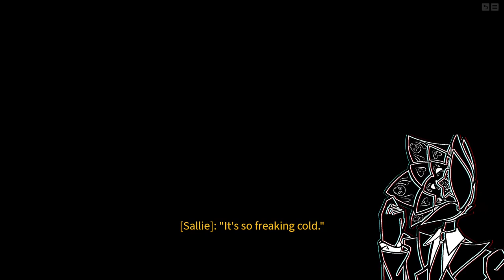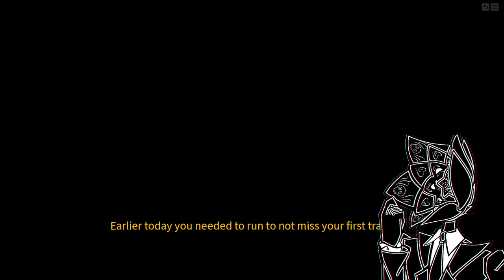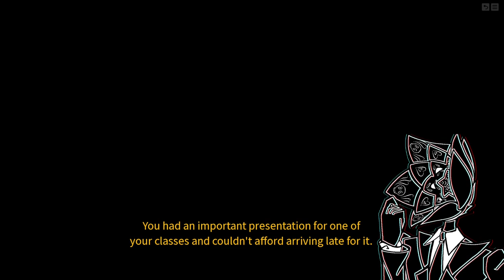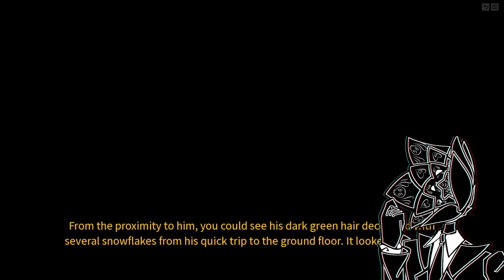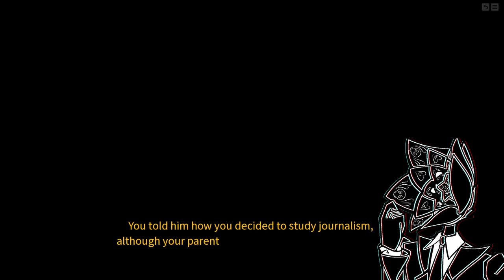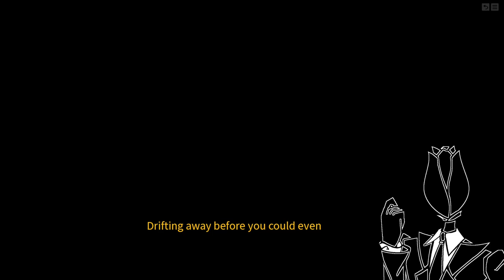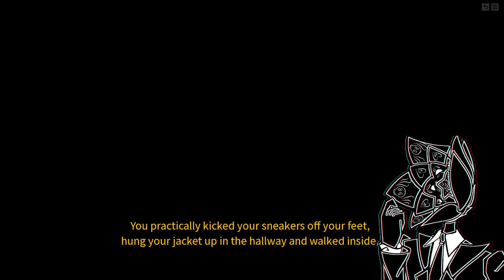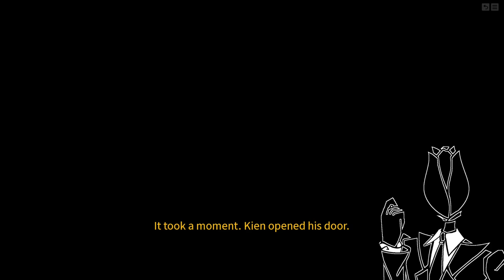Sometimes Love Is Just One Door Away | Locked Out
You're welcome to come in